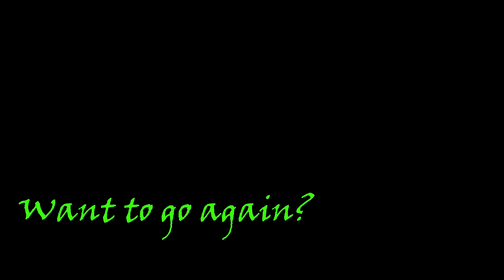Tandem Skydive at Skydive Tennessee with Joshua Byrnes from Woodbury, TN